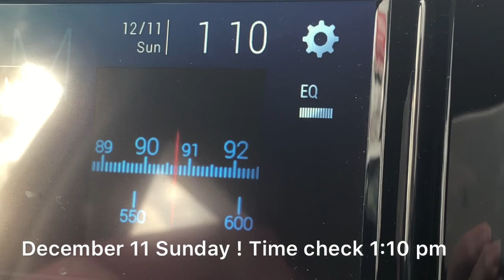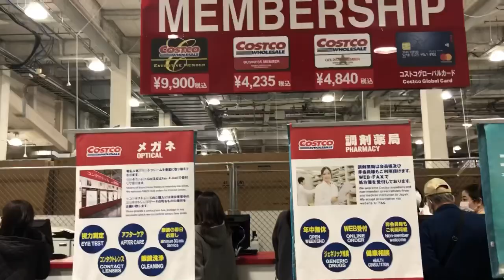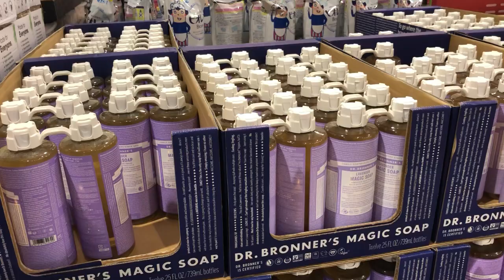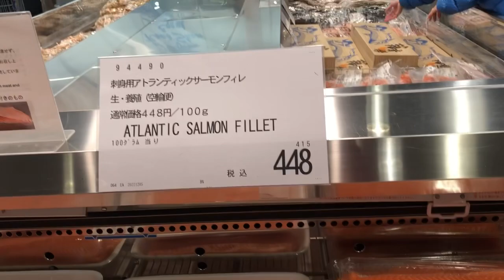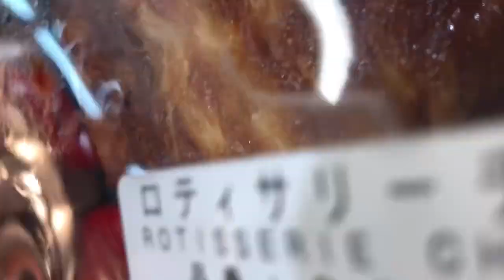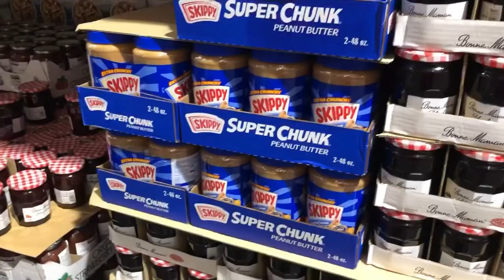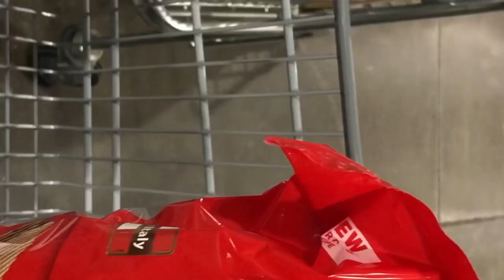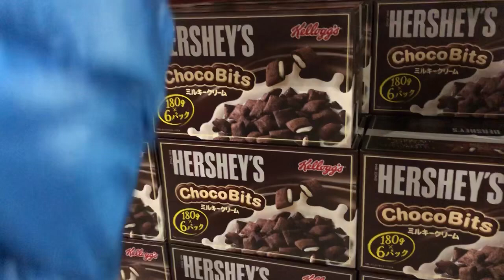GROCERY SHOPPING AT COSTCO MAKUHARI | DECEMBER 11, 2022 | PINAY IN JAPAN VLOG| CHRISTMAS VLOG DAY 8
Happy shopping guys Dito Sa Costco Makuhari Japan. VlogMas 8 na po tayo.
Salamat po Sa support at panonood